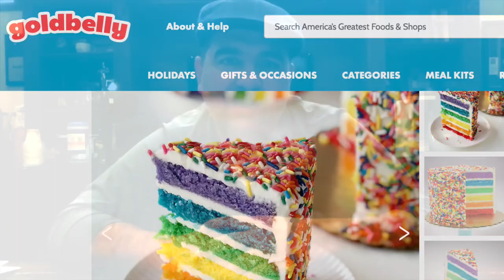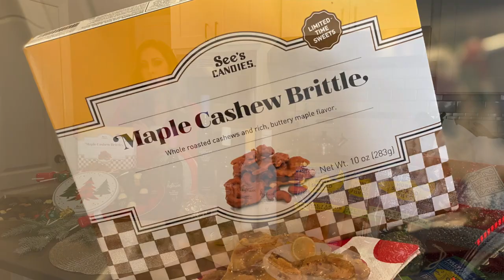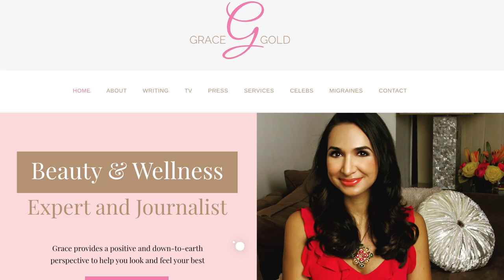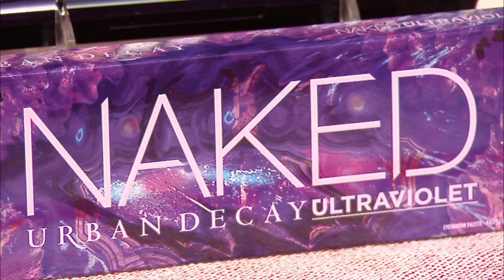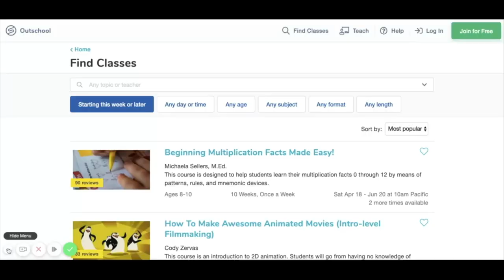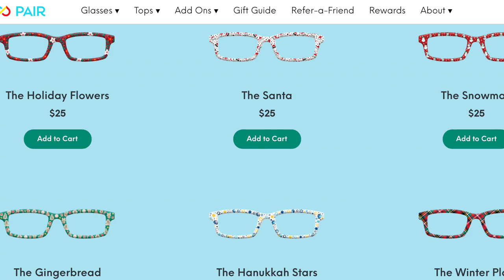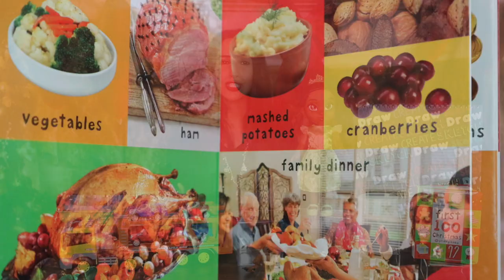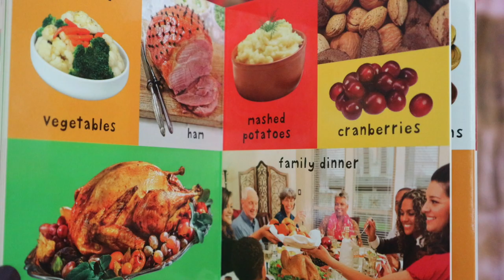Lifestyle Today- December 5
Lifestyle Today's special holiday episode!

Celebrity Guest this week- Buddy Valastro aka The Cake Boss.
Lifestyle Expert Marisa Brahney shares her favorite gift ideas to please any foodie's taste buds.
Registered Dietician Beth Warren shares her favorite holiday recipes.
Grace Gold talks beauty gifts your friends and family will love.
Mercedes Sanchez shares her favorite gift picks for your kids during this holiday season.

Full Show 11